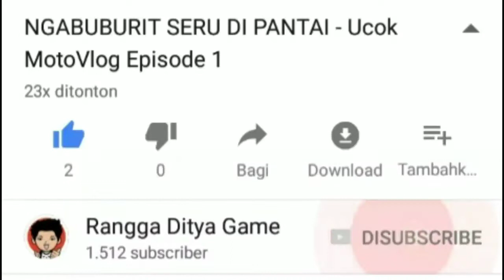Map Baru FF, Mode Baru - Free Fire Battleground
Map barunya kecil, mungkin nanti diperbarui lagi jadi lebih besar